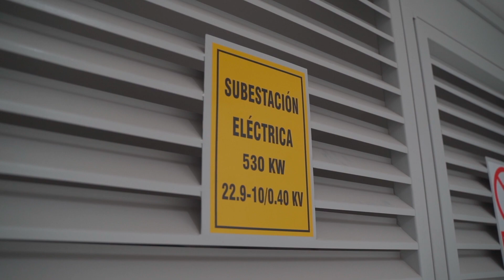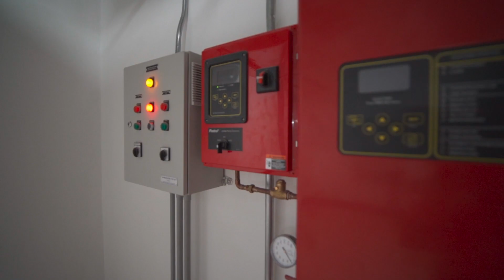ISEM | Nueva sede institucional